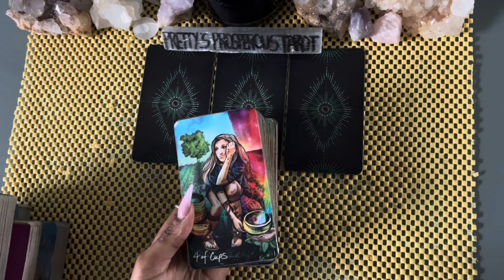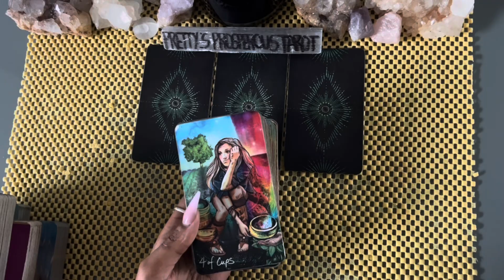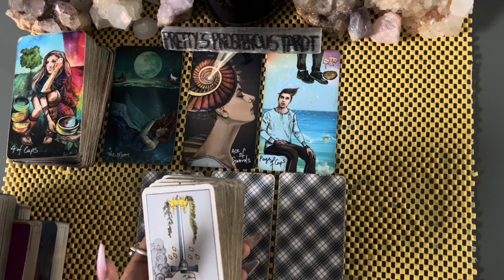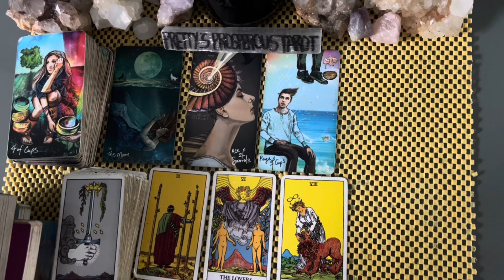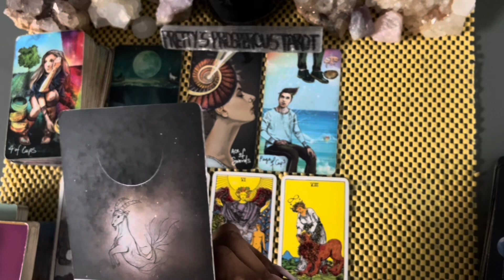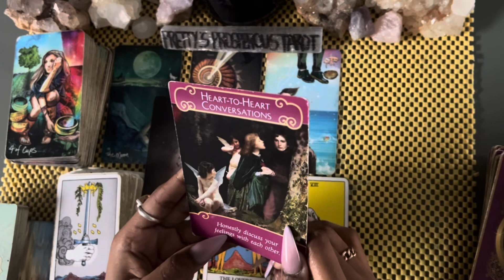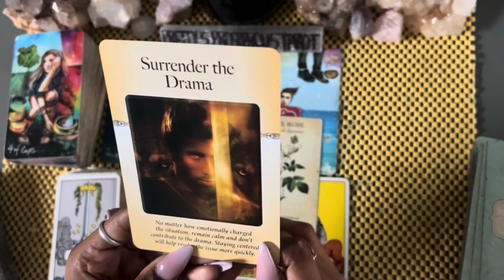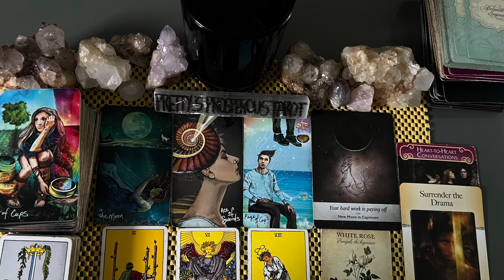Leo love tarot reading ~ Oct 20th ~ this truth will set you free